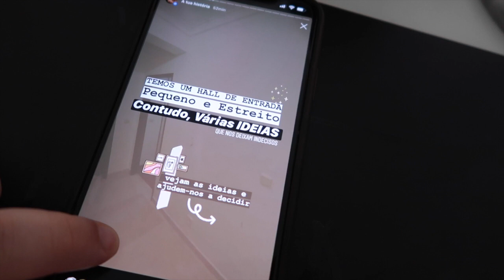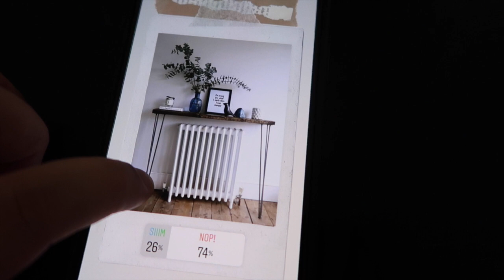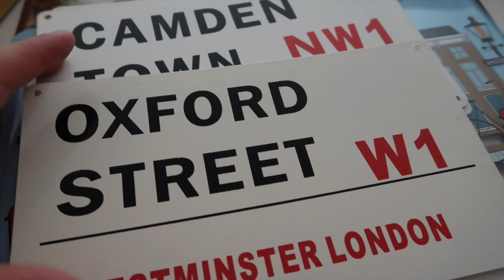Moving Vlog: Ep.5 - COMEÇOU A FICAR CADA COISA EM SEU LUGAR.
Oláá MALTA!

VÍDEO NOVO NO ARRR!
O quinto episódio dos nossos MOVING VLOGS! mostrámos neste vídeo pequenos updates fazendo assim uma espécie de weekly moving vlog, desempacotámos memórias e recordações e começámos a dar uso a coisas nunca estreadas
Vamos ter muitos diários da mudança, reforma e decoração e esperamos que gostem e que continuem a acompanhar.